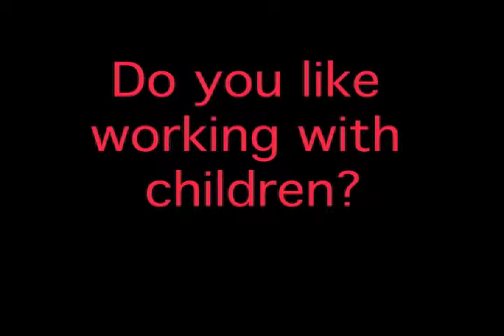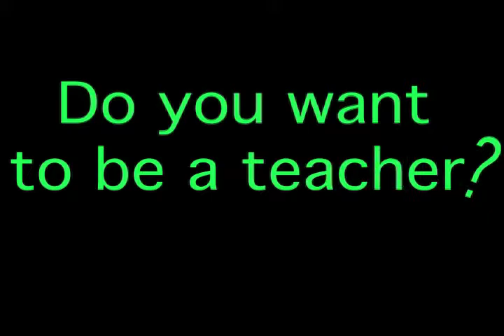FCS Final PKG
Info on all the Family Consumer Science Classes at Oswego East